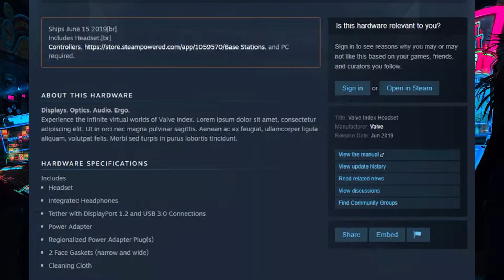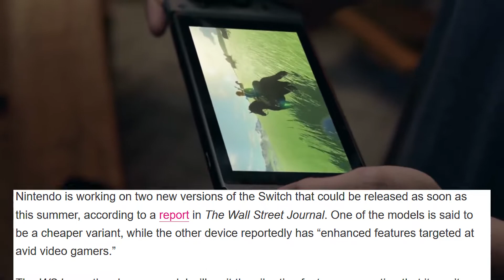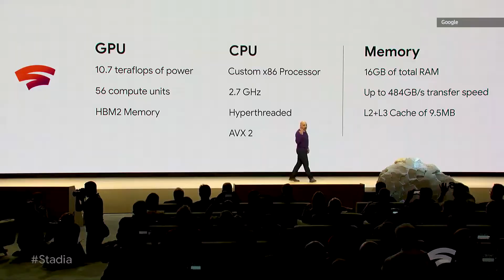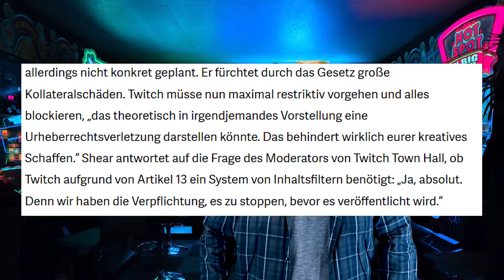Elder Scrolls Vl net op der E3 ?! Eng nei Switch 2.0 ? 11F Gaming News - Ep 03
Hi guys,

this is our 3rd gaming news video! a lot of themes and theories are presented like the realease of No man sky VR & a lot more! Hosted by the one and only "Fette Petz".